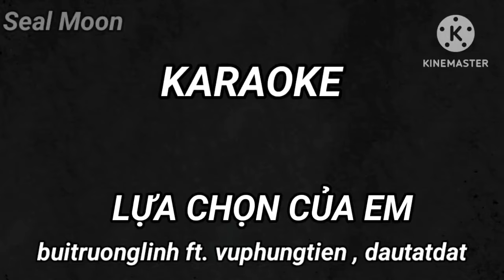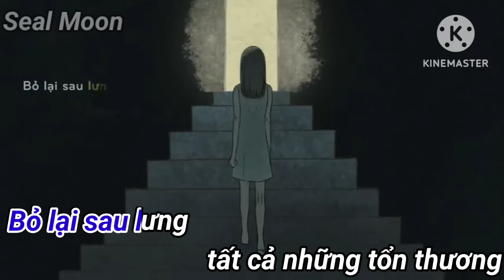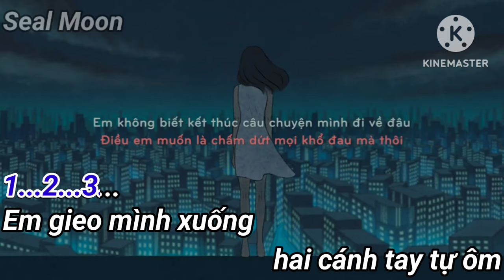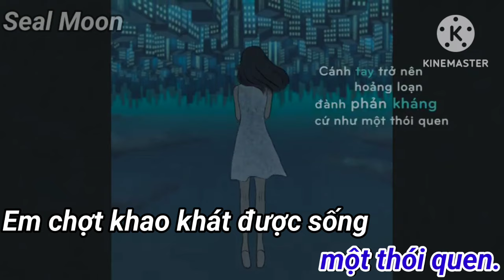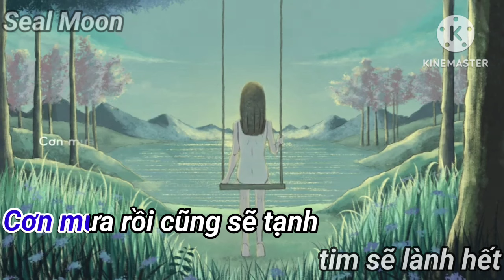Karaoke Lựa Chọn Của Em - buitruonglinh ft. vuphungtien , dautatdat | Seal Moon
-Lyrics:
Đôi khi những thứ
Em muốn chỉ là buông bàn tay
Điều gì đến rồi sẽ đến
Mặc cho tháng ngày trôi
Em không biết kết thúc
Câu chuyện mình đi về đâu
Điều em muốn là chấm dứt
Mọi khổ đau mà thôi
Tắt đi chiếc điện thoại
Em không còn muốn
Trượt lên trong vô vị
Thu mình trong hiện tại
Căn phòng nhỏ ở giữa chốn đô thị
Gió hắt từ ngoài cửa sổ
Chùm tử đằng xơ xác héo khô nhụy
Dưới những cuộc gọi nhỡ
Lời tuyệt mệnh gửi vào
Số máy cô chị
Em cứ như nàng tô thị
Trái tim hóa đá lúc nào không hay
Vài mảnh cảm xúc vụn vặt
Không còn nơi tá túc vào hôm nay
Bấy nhiêu ngày dài em mất ngủ
Chẳng có đêm nào yên giấc đủ
Vách ngăn cuối cùng thất thủ
Tự nhủ rằng lần cuối đừng lung lay
Chậm thật chậm ra khỏi căn phòng
Em coi như chiếc kén
Từng bậc cứ như là
Phía bên kia thiên đường
Gọi em bước đến
Bỏ lại sau lưng
Tất cả những tổn thương
Đâu nào có tên
Chưa một lần trách cứ
Cũng không có ý định
Sẽ đào nó lên
Tóc chẳng buồn cột thêm
Em nhìn xuống 12 tầng lầu
Nước mắt chỉ chảy một bên
Đang ngắm trọn thành phố
Dần phai phần màu
Những chỉ trích mỗi ngày
Thứ khiến em ra nông nỗi này
Chết lặng và không thể nhớ
Điều gì em đã
Từng làm sai lần đầu
Em gieo mình xuống
Hai cánh tay tự ôm lấy
Chính bản thân mình
Vài mảnh ký ức
Bất chợt hiện ra rõ ràng
Như chiếu thành khung hình
Từng giây như ngừng hẳn lại
Em thấy rằng khoảnh khắc này thật đẹp
Em không còn cảm thấy đau
Chỉ giã từ những tháng ngày chật hẹp
Rồi em tự hỏi
Liệu em đi thế giới
Có trở thành tốt hơn
Có tiếc thương một khoảng lặng
Khi trong bản nhạc
Vốn chỉ toàn nốt đơn
Thể xác em rơi tự do
Còn tâm trí như thòng lọng siết chặt
Em muốn trông đợi thứ gì
Từ những người em còn không biết mặt
Thương cảm à
Nó không tồn tại quá lâu
Vài lời vô thưởng vô phạt
Lại vô tình kéo em vào miệng hố sâu
Để lại là trong tâm khảm vết rách
Chằng chịt chẳng thể nào vá khâu
Em oán hận tại
Vì sao xã hội này
Không thể ngừng đánh đố nhau
Ý thức mờ dần
Nhưng thâm tâm em
Vẫn còn nhiều điều rối ren
Thời gian của em đã cạn
Lời yêu thương vẫn chưa kịp nói lên
Cánh tay trở nên hoảng loạn
Đành phản kháng cứ như một thói quen
Em chợt khao khát được sống
Nhưng kết thúc chỉ một màu tối đen
Em ra đi như vậy
Dù nụ cười em
Đã từng tỏa ngát như loài hoa tươi
Tôi khẽ lay em dậy
Hôm nay tôi phải đón một cô gái
Chỉ ngoài hai mươi
Em nghe này tôi cho em lựa chọn lại
Sống một lần nữa thật vui
Và tin vào điều em cho là trọng đại
Tôi đổi đi linh hồn mình
Không phải để mi em lại dính hoen
Ai từ bỏ em cũng được
Nhưng em không được từ bỏ chính em
Nên là ở lại
Mặc đi hết những trở ngại
Nếu em chẳng còn là hoa
Thì cứ mạnh mẽ vươn mình như cỏ dại
Giây phút khi em ngoảnh lại
Là chọn đảm đương
Một điều dũng cảm hơn
Hạnh phúc vẫn còn tồn tại
Lời cảm ơn từ những thứ giản đơn
Còn một chuyện nữa
Mà tôi mong rằng em chớ hề quên
Thứ em đã từng quyết định
Chẳng phải thiên đường
Là địa ngục cho ai còn nhớ về em
Tôi không muốn em đau khổ
Mắc trọng tội rồi trở nên vương vất
Đừng vội buông xuôi hy vọng
Và phản bội những người thân thương nhất
Sáng mai thức dậy
Em sẽ không là
Một con người như trước đây
Cơn mưa rồi cũng sẽ tạnh
Tim sẽ lành hết mọi vết xước xây
Dù tôi chẳng còn bên cạnh
Dù đối diện và sẽ phải vấp ngã
Thì xin hãy nhớ rằng
Có kẻ vì em mà trao đi tất cả
- Do not Reup làm ơn